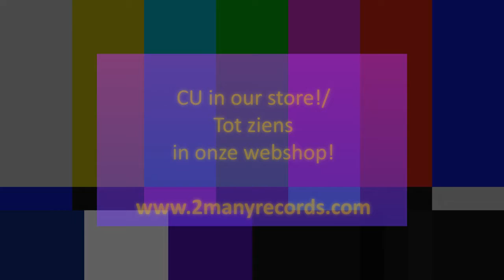The Drowning Craze - Storage Case (45RPM)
This video is for demonstration purposes only.